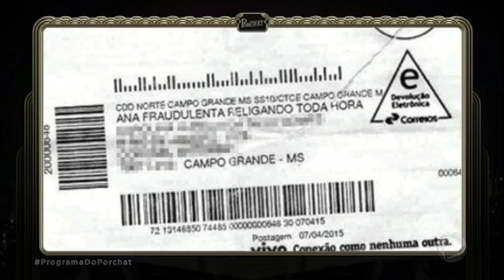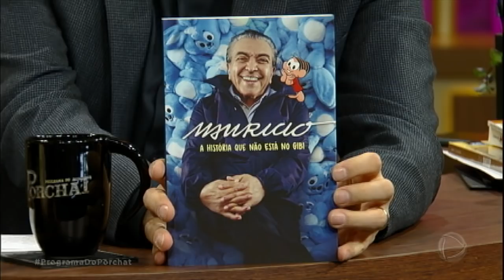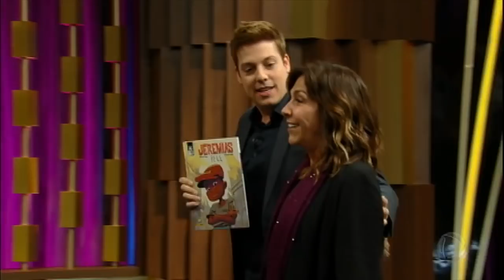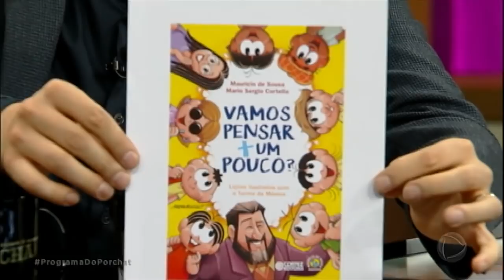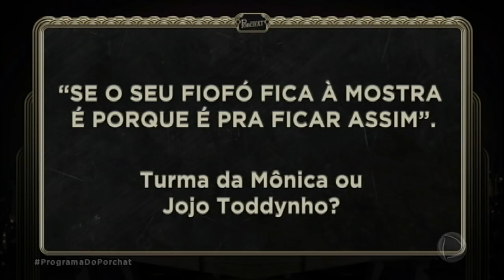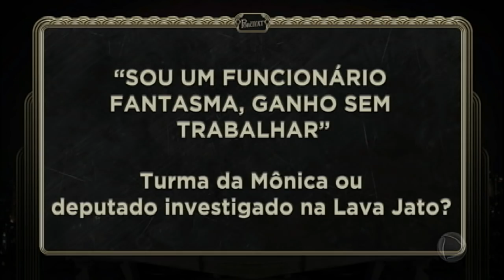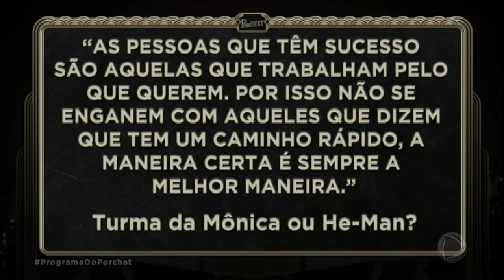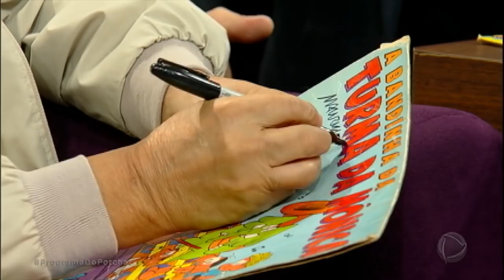Programa do Porchat (completo) | Mauricio de Sousa (03/05/2018)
Assista à íntegra da entrevista com Mauricio de Sousa e Turma da Mônica no Programa do Porchat.